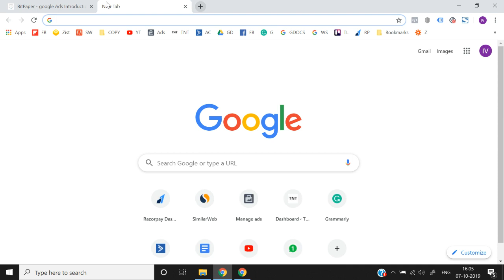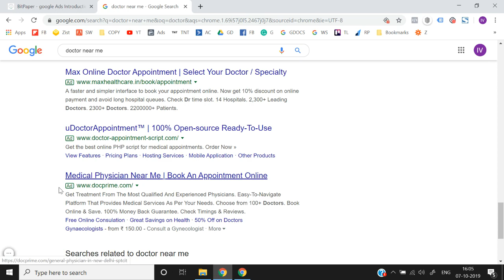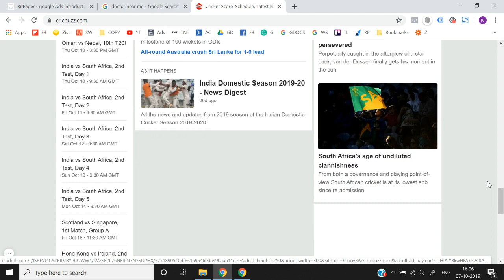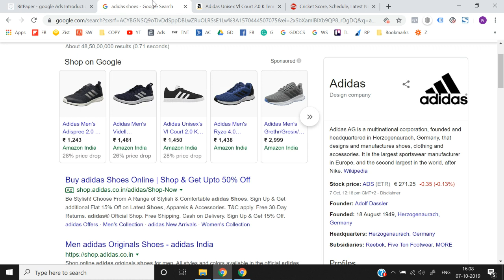Google Adsense Course || Lesson 1 || Dr. Bilal